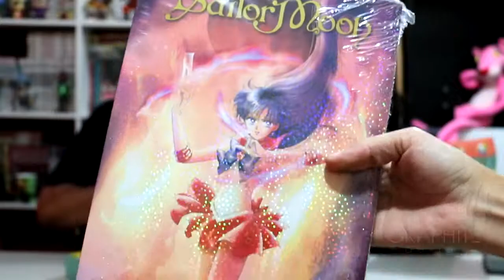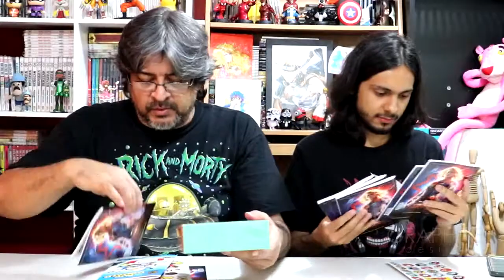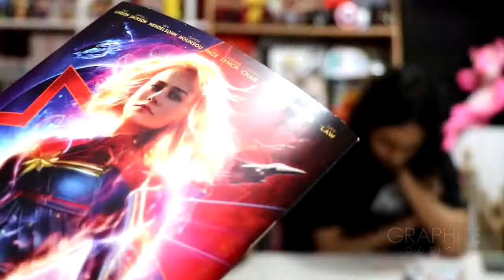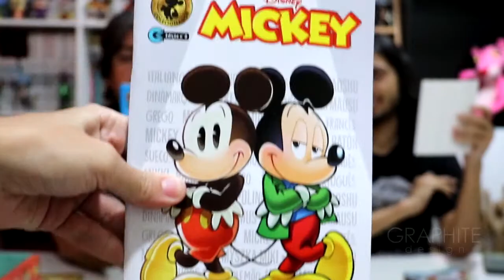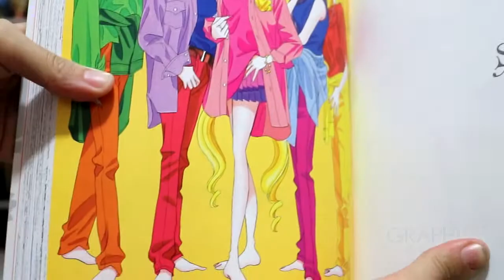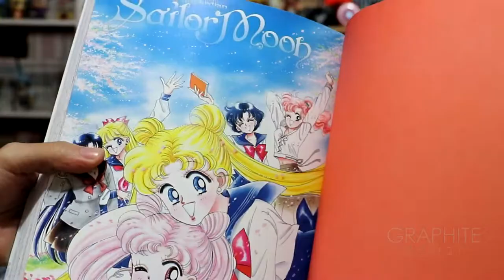Unbox - Caixa Disney N.0 e Mangás [Graphite Design]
• Saiba mais sobre o nosso Curso de Desenho.

• Nossas Unidades

 • Unidade 1: Av. Doutor Mario Guimarães n.428, sala 816 - Centro - Nova Iguaçu - RJ - CEP: 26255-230 (Edifício Le Monde Office Life)

• Telefone
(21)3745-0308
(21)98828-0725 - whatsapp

• Unidade 2:
Av. Governador Roberto Silveira n.470, sala 724 - Centro - Nova Iguaçu - RJ - CEP:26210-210 (Edifício Top Commercce)

• Telefone
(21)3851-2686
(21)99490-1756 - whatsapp